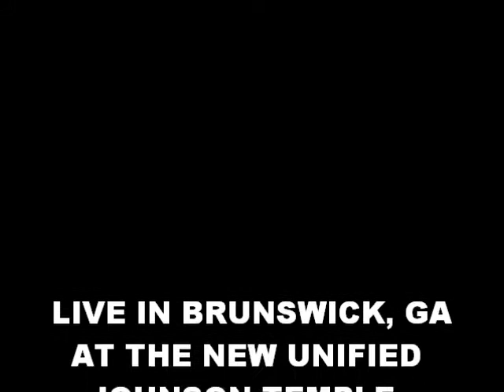MAJESTIC VISION - RIGHT NOW LORD (By Darrell McFadden Jr. & The Jr. Disciples)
live at Elder Roderick Stanley & The Holy Spirit Believers 8th Anniversary in Brunswick, Georgia